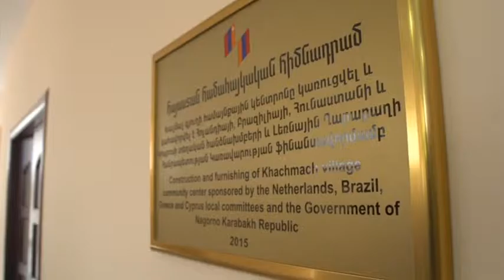«Հայաստան» համահայկական հիմնադրամ -Խաչմաչ գյուղի նորակառույց համայնքային կենտրոն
«Հայաստան» համահայկական հիմնադրամը Խաչմաչ գյուղում /Ասկերանի շրջան, ԼՂՀ/ կառուցել է համայնքային կենտրոն: